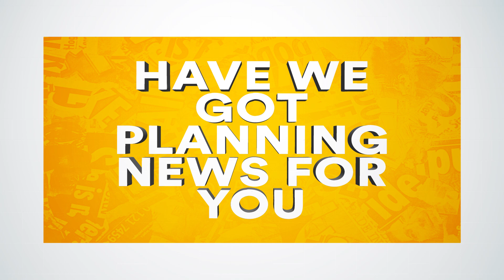Have We Got Planning News For You with Robert Rinder, ITV's Judge Rinder (S2 E7)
Our Special Guest this week is Robert Rinder, barrister, host of the ITV series Judge Rinder & newly appointed Legal Services Ambassador for Shelter. Robert will be talking with us about how the planning system can address the housing crisis.

We five friends from different chambers/firms have decided to come together during COVID-19 to do a weekly show about the latest legal, policy and other news & decisions in the world of planning.